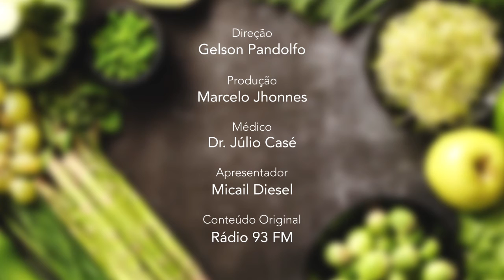Dicas para aproveitar o Natal e Ano Novo com saúde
O que pedir pro papai noel neste Natal?
Dr. Julio Case da dicas para aproveitar o Natal e Ano Novo com saúde